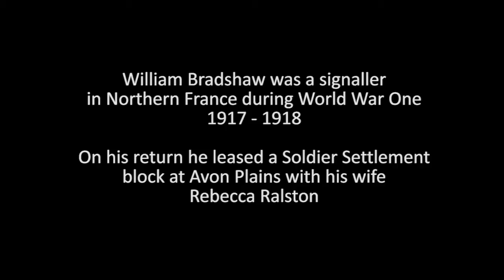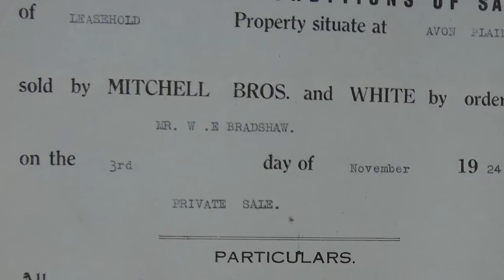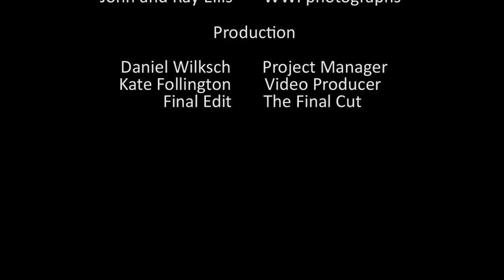Barbara Minchinton granddaughter of William Bradshaw - Battle to Farm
Historian Barbara Minchinton tells the story of her grandfather William Bradshaw and his time on a soldier settlement block after World War One.